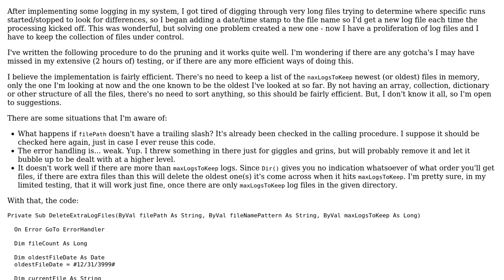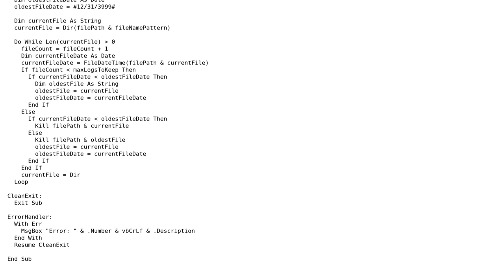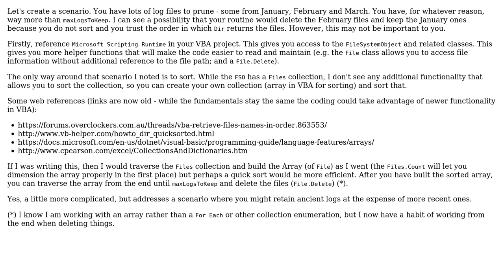Code Review: Pruning logs, burning the remains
With thanks & praise to God, and with thanks to the many people who have made this project possible! You are responsible for your own actions.